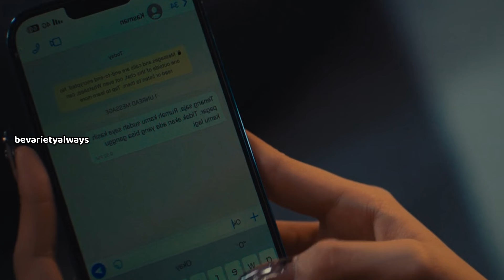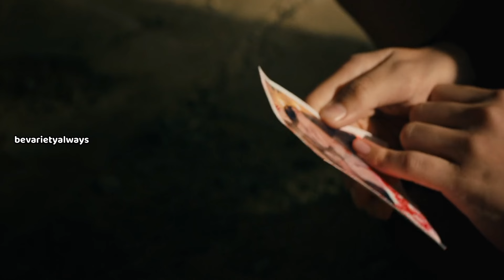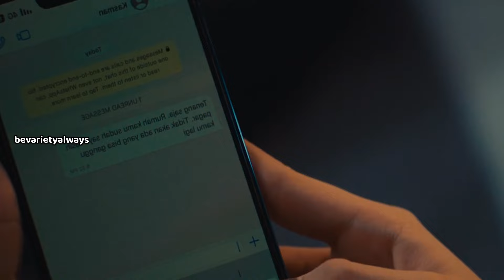ആ രക്തരക്ഷസ് ആരായിരുന്നു !! കിടിലൻ Indonesian Horror Thriller Movie Explained in Malayalam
Real Story Of Blood Promise l Janji Darah 2024 explained in malayalam